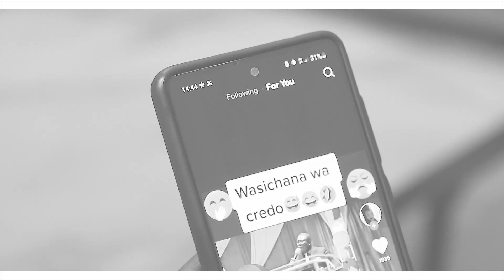NALIA__CORNELIUS (Official Video)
Produced by: MAE FARM
Directed by: J FLAVOUR